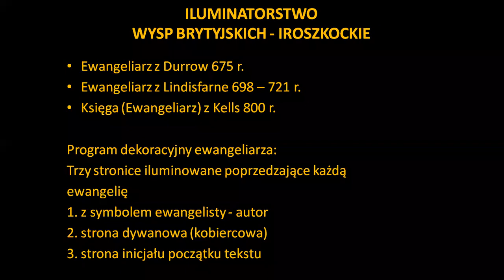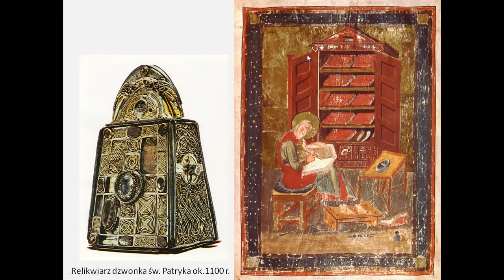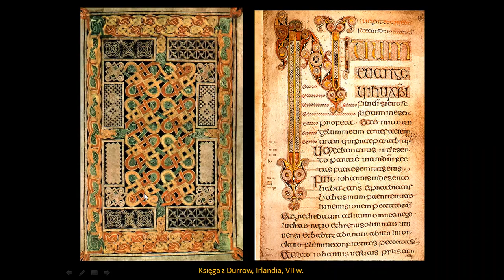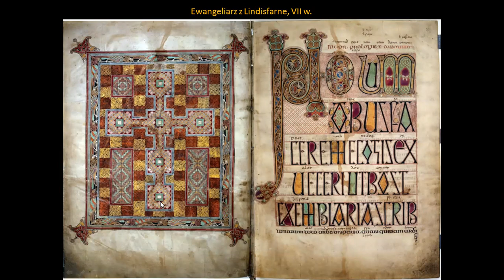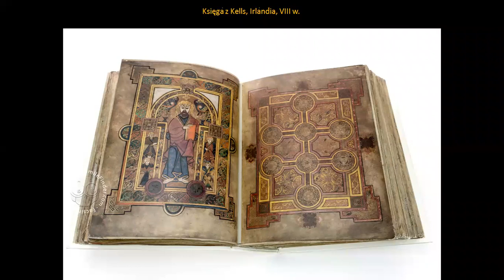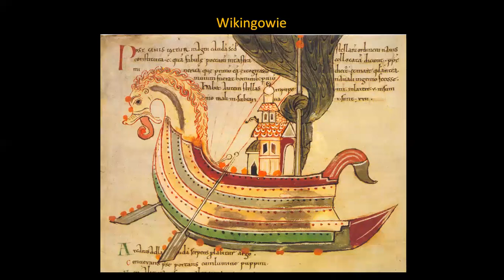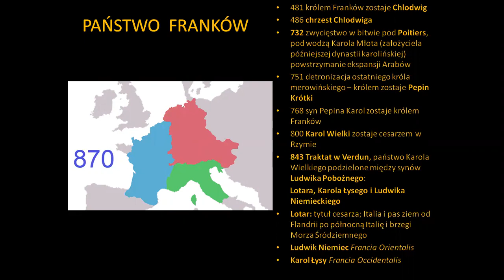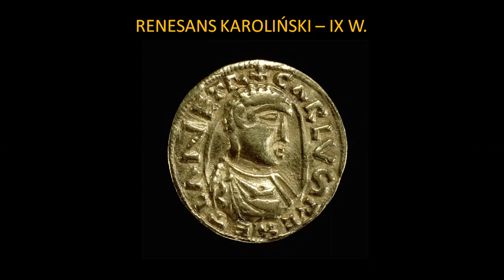Narodziny nowej Europy. Sztuka wczesnośredniowieczna 2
Rejestracja lekcji historii sztuki online w CXIV Liceum Ogólnokształcącym im. Jana Kilińskiego poświęcona sztuce wczesnośredniowiecznej. W części drugiej zaprezentowano kształtowanie się tradycji kulturowych w Europie Zachodniej po upadku Zachodniego Cesarstwa Rzymskiego w wiekach V - VIII.